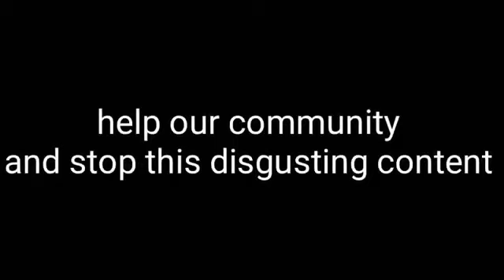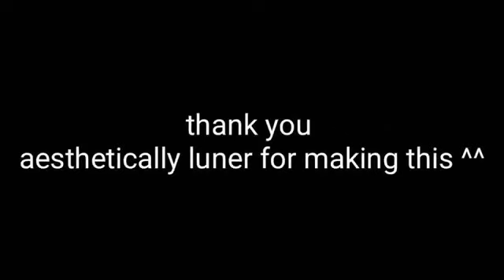savethegachacommunity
Please reupload this video!!! Save us all!!! This needs to stop! 😭😭😭😭